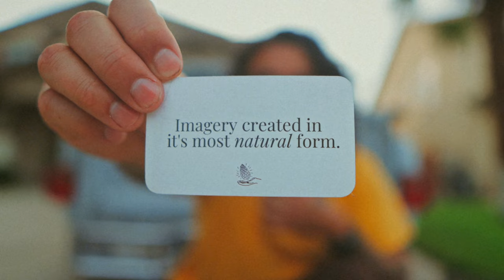How a photographer tells your story | Julian Guevara Photo